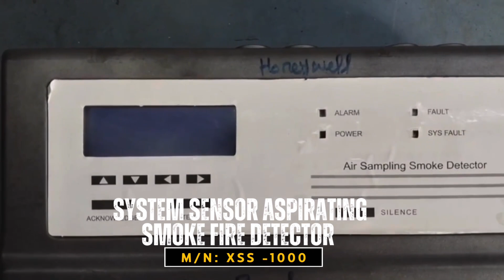System Sensor Aspirating Smoke Fire detector Repair (Mn:- XSS-1000) | Service | Fix fault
“System Sensor Aspirating Smoke Fire detector Repair Service (Mn:- XSS-1000)”
Get the most affordable Smoke detector check-up and repair service
Book  your service with us and get it fixed

Possible REPAIR Issues found | Fix any Fault | System Sensor Aspirating Smoke Fire detector  (Mn:- XSS-1000)

"Fix any fault associated with your "System Sensor Aspirating Smoke Fire detector"